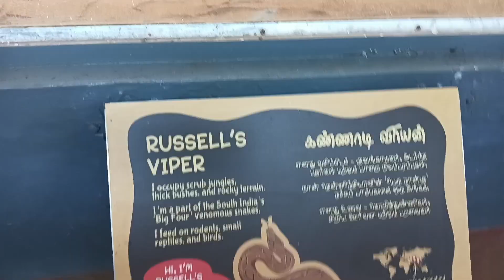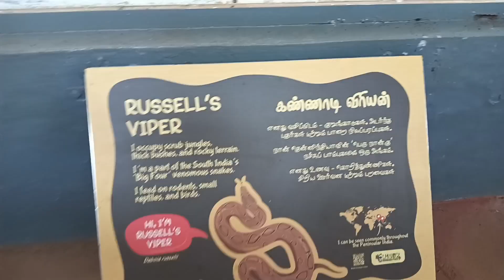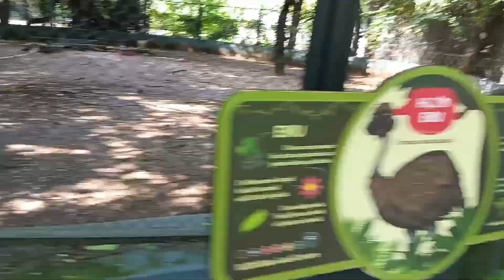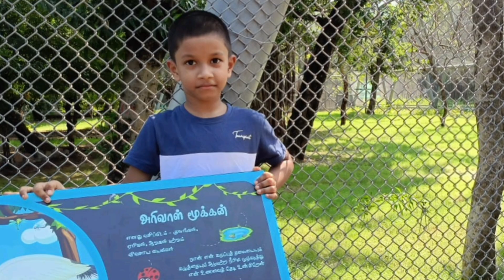Guindy children park.guindy national park.vast play area for kids.water fall and animals to see